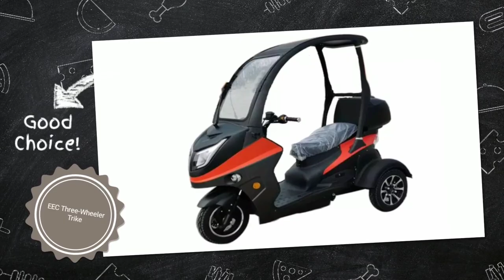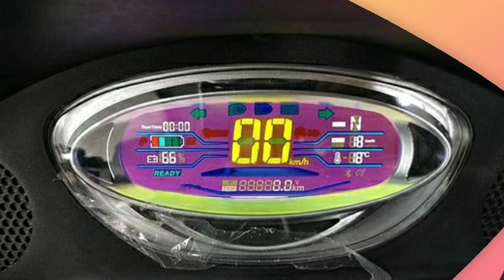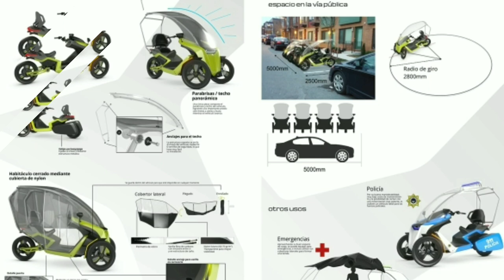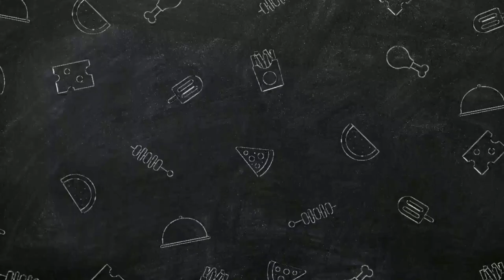3 smart Electric trike देखिये बाइक जैसी छोटी सस्ती इलेक्ट्रिक कार।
Most Exciting Videos

🚩 No Petrol No Electricity No Licence फिर भी चलेगी ये कार। 3 SolarPower  Three-wheeler Car

🚩 भारत मे आई नैनो से सस्ती 2 सीटर इलेक्ट्रिक कार इससे सस्ता और क्या | 4 Most Innovative Mini Vehicles

 🚩अब नही चाहिये कोई मकेनिक Car खुद करेगी खुद को ठीक Self Repaired Car Self Healing Technology Car

🚩Bhul jaye Bike Chalana Bike Ki Jagah Ye Chhoti 3 लाख वाली कार लेलो || Amazing micro Luxury Car ||

🚩Bina Petrol | Bina Licence | Fir Bhi Chalaye Moped | 3 Best New Electric Moped || In 2020

🚩 देखिये कार जैसी स्टाइल वाले इलेक्ट्रिक Three-wheeler Vehicle देख कर चोंक जाओग 5 Car Style E- Vehicle

🚩देखिये बिना लाइसेन्स बिना रजिस्ट्रेशन के चलने वाली सबसे सस्ती Three Wheeler 2 Seater E-Car

🚩  भारतीय मार्किट में धूम मचाने आ रही है हाइड्रोजन फ्यूल से चलने वाली स्कूटर। Top 3  Hydrogen Fuel Bike

In Video

1  EEc three-wheeler motorized roof trike

2  Variable Configuration Trike

3. Where house High Quality Electric trike